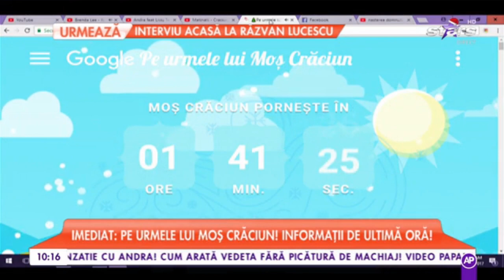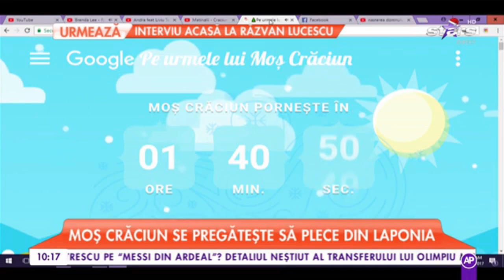,,S-a intamplat" - Elsa din Frozen la Star Matinal, ediția din 24.12.2017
Fragment din spectacolul de succes “FROZEN – REGATUL INGHETAT “ care revine la Sala Palatului din București pe data de  9 Martie 2018  ora 18,30
        Art Theater du Soleil și echipa muzicalului   Frozen Regatul Inghetat va invita sa luati parte la un spectacol magic, cu personaje indragite si cunoscute atat de cei mari, cat si de cei mici.
 După reprezentatiile de succes de la finalul anului 2016 din Bucuresti  (Sala Palatului ) si din anul 2017 in Iasi (Sala Sporturilor ) ,Ploiesti (Casa de Cultura a Sindicatelor) , Arad (Sala Polivalenta) , Oradea ( Casa de Cultura a Sindicatelor) , Pitesti ( Casa de Cultura a Sindicatelor ) , Piatra Neamt  (Sala Polivalenta) si Suceava  (Casa de Cultura a Sindicatelor) revine   cu o noua  fata, cu invitati surpriza si o adevarata petrecere la palat.
Este un show grandios, un spectacol muzical în limba română, cu dansuri și momente de balet unice, costume și decoruri de... basm care îi vor purta pe cei mici și mari într-o lume de vis alături de cele mai îndrăgite personaje: Prințesa Anna, Regina Elsa, Hans,  Kristoff , Olaf ...
De ce ai vrea sa ratezi asa ceva? Va putem da o mie de motive pentru a fi alaturi de noi. Insa, pentru a va convinge ca intr-adevar trebuie sa fiti parte din noua  noastra poveste,  va spunem doar atat: va fi o lume de basm, din care nu veti mai vrea sa iesiti. Va fi magie , decoruri de basm , proiecții  3D, va fi cantec si dans. Va fi bucurie. Intr-un cuvant : copilarie!
Tu cand ai fost ultima oara copil?
Va asteptam, alături de o echipa formată din peste 30 de actori și dansatori precum și de mulți alți oameni in spatele scenei
 Regia este semnată de Bogdan Caragea /Ovidiu Ianu, muzica a fost compusă de Nicolae Caragia (Rep. Moldova), iar scenariul aparține scriitoarei Zully Mustafa ,  Alina Cimpoieru este coregraful  acestui spectacol.
 Scenograful spectacolului  este Ovidiu Pascal  iar costumele sunt  realizate  de designerul  Geanina Punkosti
 Decorurile au fost o inovație folosindu-se tehnica de proiectie high- tech 3D virtual reality background combinata cu efecte de lumina si cu elemente demobilier real, o premiera pentru un spectacol de teatru romanesc
 Proiectia 3D a decorurilor a fost conceputa si realizata de Concept Factory aceeasi companie care a realizat si invitatia pentru Delia’s Winter Wonderland, holograma pentru Horia Brenciu si a lansat Minions si Fast and Furious 7.
 Toți sunt excelenți profesioniști, au cărți de vizită impresionante în domeniu și realizări remarcabile
 În rolurile principale îi vom putea aplauda pe  Aurelian Temisan , Emil Mitrache (Americanul), Sabrina Diacov, Alexa Niculae, Adriana Girnet, Carolina Vasile, Gabi Ciocan, Gabriel Huian , Iorestina Florea, Vlad Jipa , Darius Daradici, Doru Bem, Theodor Costache, Andrei Bires, si trupa de dans  “ Dance – World “.
Cumapara bilete de pe eventim.ro. Cilck pe link-ul de mai jos!